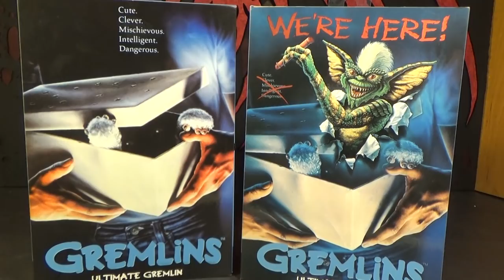NECA Ultimate Stripe Gremlin Action Figure Review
This is a review of the Ultimate Stripe Gremlin action figure made by NECA and based on the character from the 1984 movie Gremlins.